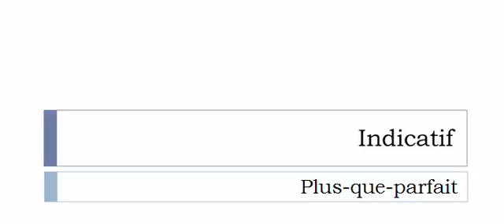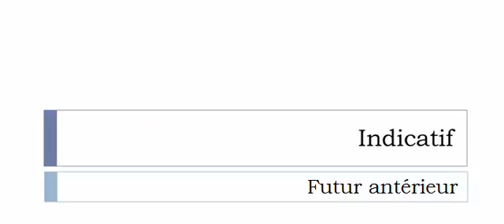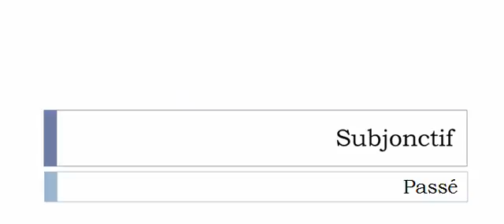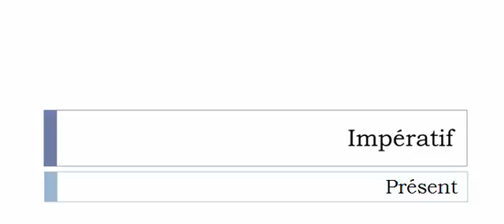Learn French conjugation with me # Verb = Certifier